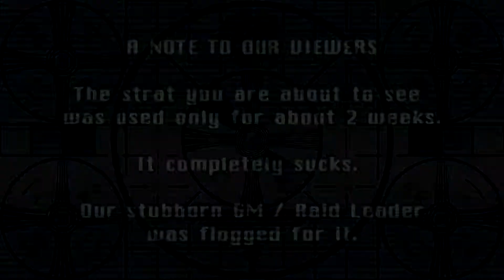Tyranny vs Atramedes - Heroic (25 Player)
This is Tyranny's first kill of Atramedes Heroic Mode in Blackwing Descent 25. It occurred March 30th, 2011 and was the server first kill on Drak'tharon

We had killed Atramedes in 10 player heroic mode way back on Feburary 22nd, but this movie represents our first 25 man kill, a kill that came on day 3 of our reform and was #4 of our 8 boss streak.

The strat here completely sucks. We used it for 10 man due to limited healing in that mode... and it worked pretty well at the time. Sometimes we would 1 shot it. Sometimes it took a couple of hours. We figured we could scale it infinetly, and it would work much the same on 25 man. And by 'we' we mean Skroesec!

Boy was I wrong.

The strat was basically, the raid stand in one light, and whenever the discs comes out, strafe to the light next to it, let the discs pass, and then move back. The only time you ever sayed at the new light was when tracking was about to go out / just went out (to increase DPS and prevent accidental breath hits).

It sounds good on paper, but there were some big flaws with the strat. First, you aren't seeing one disc. You're seeing all of them except whatever heads to the tank, stacked on top of each other. Even getting minorly clipped was a death sentence. This was okay in 10 man with fewer moving parts, but in 25 man, you have 15 more moving people, people who need to stop and heal or make micro adjustments. Innocuous, momentary being out of position to keep the tank alive or something. And well... if that person got targeted by a disk, it would typically hit 5 or 6 other people. Secondly, when Atramedes lifted of, if he put fire in the lights, it would severely fuck up the strat. This happened a lot and we eventually discovered it was because he was targeting Imps and other pets (we moved them elsewhere later on).

As you can expect, raid DPS blows this strat.

After doing this for two weeks and being very wasteful with our time regarding it, we abandoned it for the "spread out and watch your ass" strat. That worked lots better. So view this movie as an artifact and a warning:  do not over design your strat for a fight that really isn't complicated. This strat is end-boss rigorous on the easiest heroic in BWD. Oops.

Still the video is a pretty good example of how it WORKS in theory.

The video is from a Disc. Priest (Nytsua) point of view.

Visit us at Tyranny-Guild.com!